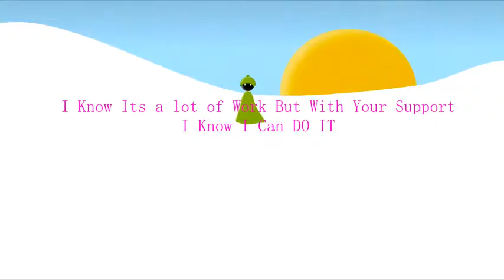Welcome to my animation channel XD